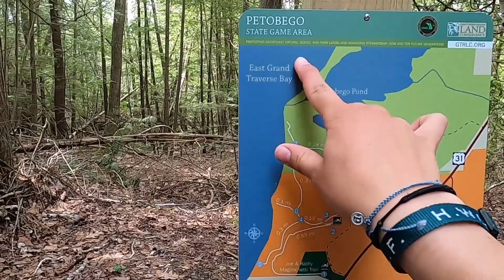Weekend Travel Vlog - Hiking Sleeping Bear Dunes in Michigan!! | Petoskey | Memorial Weekend 2022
Just a fun weekend in northern Michigan :)

Adventures With Annie